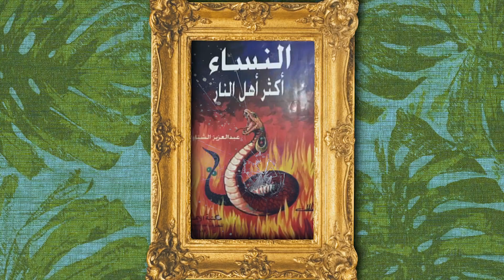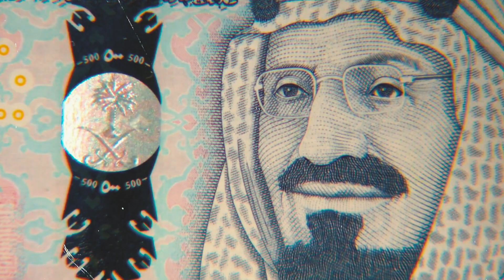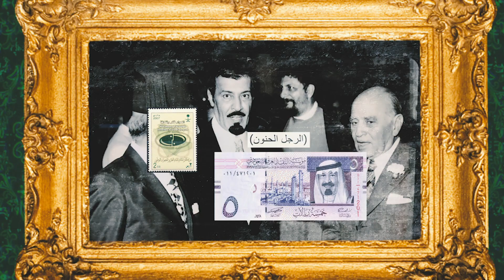ليش تغيرت السعودية في يوم و ليلة؟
بمناسبة اليوم_الوطني فيديو اليوم يحاول يكتشف أسباب التحول و التطور الكبير اللي مر على وطننا في فترة قصيرة
لاتنسوا اللايك و السبسكرايب و تسيبوا رأيكم في التعليقات